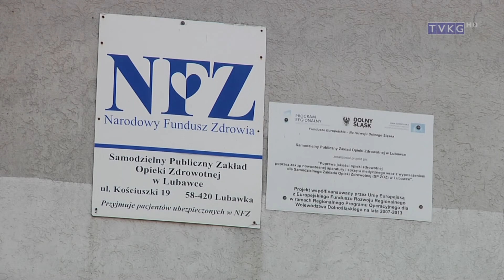Program Informacyjny Flesz 12 08 2020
- zachorowania w Lubawce
- odpust w Krzeszowie